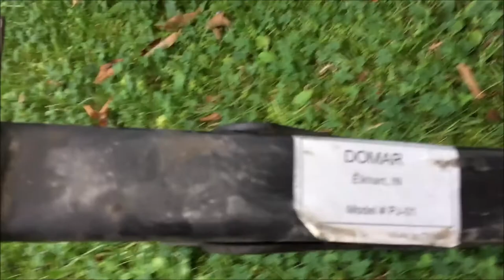RV Domar Model PJ-01 Bal 23026 20p Light Trailer Stabilizing Jack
Sur ma RV Roulotte Starcraft j'ai du changer un patte de stabilisation, mais le modèle d'origine est difficile à trouvé, j'ai donc trouvé un remplacement BAL 23026 20" Light Trailer Stabilizing Jack  chez Amazon, voici le lien.